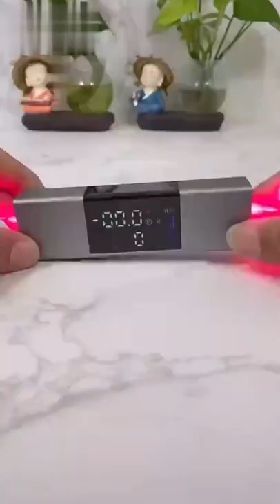2 in1 Laser Angle Ruler Protractor Angle Measure Laser Level Ruler Type-C Charging Laser Measurement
【Multi-purpose with Laser】 This protractor and inclinometer can measure angle, check relative angles, or can be used as a laser level.
-FREE DELIVERY & CASH ON DELIVERY